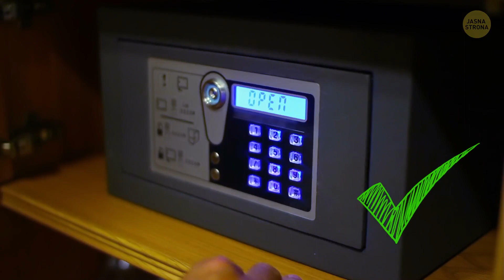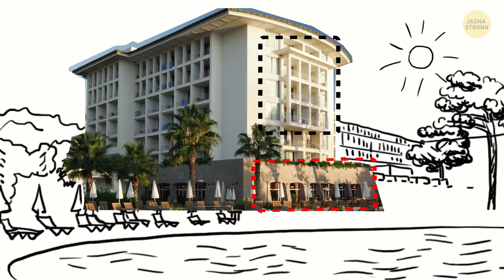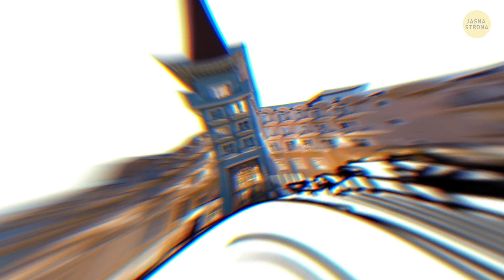12 mało znanych zabezpieczeń przed kradzieżą w hotelu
Wreszcie pojechaliście na upragnione wakacje i jedyne, co macie w głowie to zabawa. Ale nie zapominajcie, że właśnie staliście się łakomym kąskiem dla złodziei, którzy chętnie odwiedzą wasz pokoik hotelowy! Od czasu do czasu widzicie w mediach społecznościowych listy najbezpieczniejszych i najbardziej niebezpiecznych miejsc wypoczynkowych na świecie. Nawet w najcichszym zakątku świata jest szansa, że was okradną, o ile nie będziecie uważni.

Tak, niektóre turystyczne zakątki mogą być mniej spokojne, niż podają to podróżnicze poradniki, więc lepiej zawsze trzymać rękę na pulsie. 42% ofiar hotelowych kradzieży zostawiało swoje rzeczy na wierzchu; 45% nie korzystało z sejfu; i prawie 30% kąpało się, odpoczywało lub spało w pokoju, w trakcie kradzieży. Jak zatem przechytrzyć przeciwnika?

Czas:

Zostawcie cenne przedmioty w domu 0:27

Nie zakładajcie, że sejfy są bezpieczne 0:53

Używajcie specjalnych zamków, by chronic sprzęt elektroniczny 1:53

Poproście o pokój na wyższym piętrze 2:23

Utrzymujcie porządek w pokoju 2:57

Sprawcie wrażenie, że ktoś zawsze jest w pokoju 3:43

Zawsze upewnijcie się, że zamknęliście drzwi 4:13

Zamknijcie wszystko, zanim zaśniecie 4:47

Trzymajcie na drzwiach wywieszkę “Nie przeszkadzać” 5:32

Nie używajcie kopii klucza 6:13

Nie przechwalajcie się pieniędzmi 6:47

Zawsze miejcie się na baczności 7:08

Streszczenie:

- Nawet jeśli zostawiliście najdroższe przedmioty w domu, wciąż macie przy sobie swój paszport, gotówkę i karty kredytowe. Na szczęście większość pokoi hotelowych posiada sejf, w którym możecie przechować kosztowności.

- Powiedzmy, że jednak zabraliście tego laptopa. Być może wasza praca wymaga od was sprawdzania maili nawet na wakacjach. Wystarczy zaczepić go o coś nieruchomego jak szafa czy kaloryfer.

- Starajcie się unikać pokoi na parterze, szczególnie jeśli nie mają okien na parking hotelowy. Jeżeli nie macie innego wyboru, wybierzcie ten z oknami na dziedziniec hotelowy czy nawet wewnętrzny korytarz.

- Zawsze więc zamykajcie swoje najważniejsze rzeczy i pamiątki w walizkach. Możecie ze sobą zabrać linkę z zamkiem do bagażu, którym przywiążecie go do jakiegoś przymocowanego elementu, np. mebla czy kaloryfera.

- Sprawcie, by wasz pokój nie wyglądał na opuszczony, nawet gdy was w nim nie ma. Możecie zostawić włączone radio lub telewizor i nie gaście świateł.

- Nawet jeśli tylko wyskoczycie po coś na koniec korytarza, by na przykład pomóc jakiejś babince z bagażami, nie zostawiajcie drzwi otwartych czy nawet uchylonych.

- Zamknijcie wszystko, co się da, nie tylko wychodząc z pokoju, ale także przed snem. Mam na myśli drzwi wejściowe, na balkon i okna. W wielu hotelach balkony znajdują się jeden obok drugiego, złodziej nie ma więc najmniejszego problemu dostać się do waszego pokoju.

- Zawsze trzymajcie na klamce wywieszkę „Nie przeszkadzać”. Dzięki temu sprzątaczki nie będą wam wchodzić do pokoju. Nikt się także nie wślizgnie do waszego pokoju w trakcie sprzątania.

- Poproście o nowy zestaw kluczy, a nie duplikat, jeśli zgubiliście swoje. Dzięki temu wasz zamek zostanie przeprogramowany, więc jeśli ktoś znajdzie klucz (lub ten, kto go specjalnie ukradł) nie wejdzie do pokoju.

- Nie liczcie gotówki w widocznym miejscu. A jeśli udało wam się kupić jakiś niezwykły przedmiot, nie wyciągajcie go z torby i nie pokazujcie znajomym w miejscach publicznych.

- Zawsze miejcie się na baczności. Jeśli usłyszycie, że ktoś puka do waszych drzwi, mówiąc, że jest z obsługi, ale nikogo nie prosiliście o przyjście, koniecznie zawiadomcie recepcję.